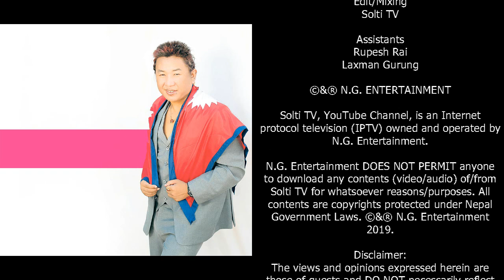Rajesh Payal Rai । हामी देशका लागि खेल्छौं । National Song । Gurung Solti । Audio । Solti TV ।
हामी देशका लागि खेल्छौं । Patriotic National Song
Vocal- Rajesh Payal Rai ।  Lyrics/Music- Gurung Solti ।
Producer- Mrs. Sergeant Dil Kumari Gurung (MAINA), Hong Kong.
(British Gurkha Army)
Chief- Priya Gurung (UK).
Ex. Director- Nabin Gurung.
Created & Presented by- Solti TV
Photo source- My Republica
Production- N.G. Entertainment.